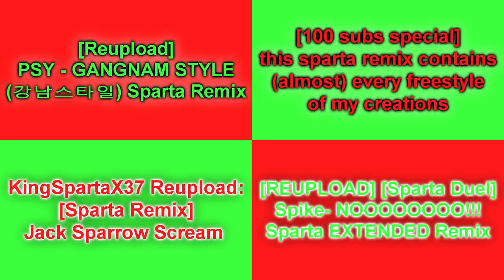Sparta Remixes Side by Side 40 (Jario943 Version)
Inspired by: @Jario943
In YouTube Multiplier Was Called "Jario943 Ultimate Quadparison Of Sparta V40"
Remake Without YouTube Multiplier.